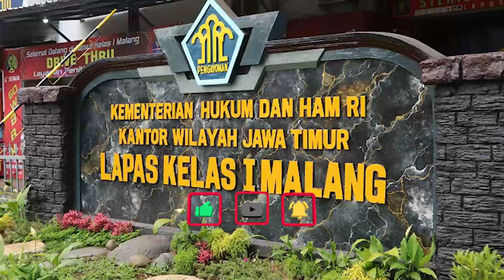Takut Stress, Kondisi Motivator Julianto Eka Putra di Lapas Diawasi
Kepala Lapas Kelas I Malang, Heri Azhari memastikan tidak ada perlakuan khusus bagi pendiri SMA Selamat Pagi Indonesia Kota Batu, Julianto Eka Putra.

Dia resmi ditahan di Lapas Lowokwaru Kota Malang sejak, Senin, 11 Juli 2022 kemarin.

Heri menyebut, setelah dikirim ke Lapas Kelas I Malang.

Julianto Eka Putra akan menjalani penahanan bersama warga binaan pemasyarakatan lainnya di blok tahanan karena masih menjalani proses sidang.

Heri mengatakan, bahwa petugas akan mengawasi Julianto Eka Putra karena dikhawatirkan mengalami stres karena penahanan ini.

Meski tidak ada perlakuan khusus tetapi pengawasan harus dilakukan terutama bagi tahanan yang baru masuk ke dalam Lapas Kelas I Malang.